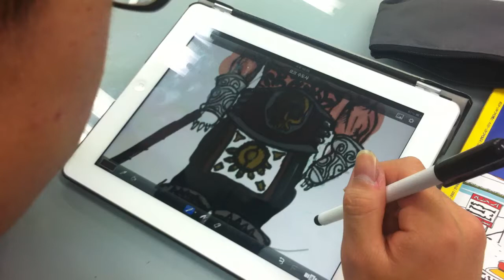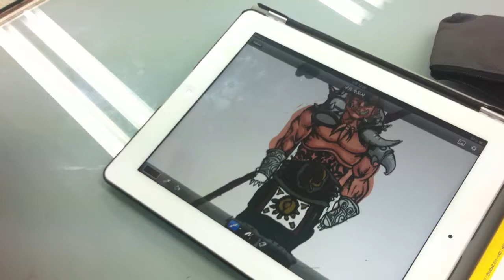캐릭터일러스트수업-노찬휘-인천미술학원 구월애니스타만화학원.MOV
캐릭터일러스트수업-노찬휘-인천미술학원 구월애니스타만화학원

구월씨앤씨에서 진행하는 컴퓨터그래픽반의 타블렛피시로 진행되는 그래픽수업장면입니다. 캐릭터디자인을 시작으로 신나고 재미있는 수업을 통해서 아이들의 보다더 창의적인 부분을 만들어주기 위해 진행되고 있습니다.
구월애니스타만화학원 만의 노하우를 바탕으로 진행되는 컴퓨터그래픽수업장면

상담문의 구월애니스타만화학원 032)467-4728

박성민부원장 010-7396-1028